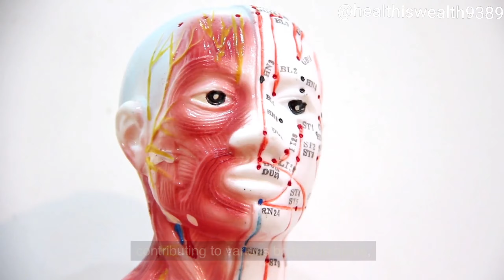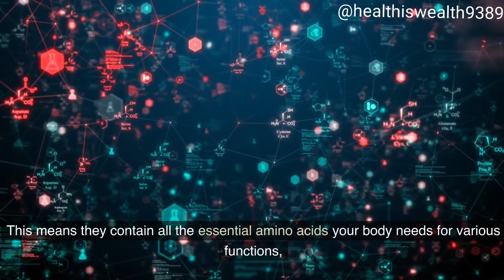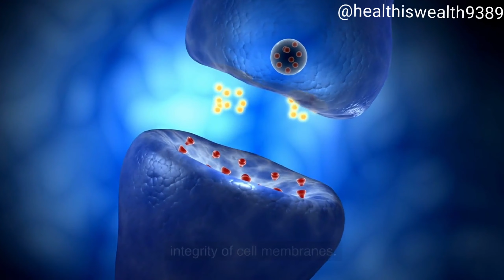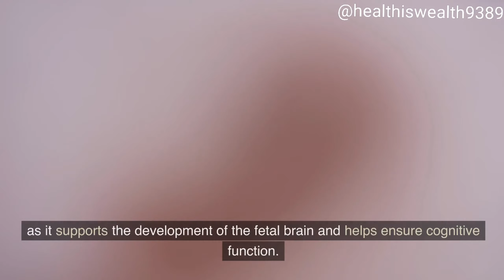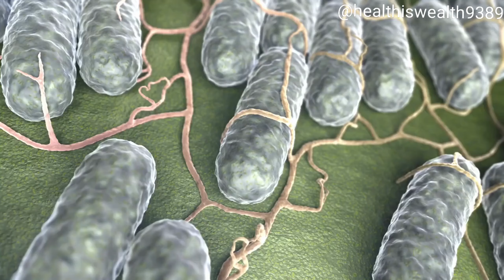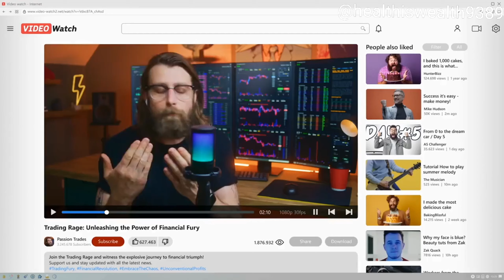What Happens To Your Body When You Eat 2 Eggs Every Day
Explore the fascinating impact of incorporating two eggs into your daily diet! In this video, we delve into the nutritional benefits, potential health effects, and surprising changes your body may experience when you make eggs a regular part of your routine. From improved metabolism to enhanced brain function, discover the wonders that can unfold by simply adding two eggs to your daily meals. Join us on this insightful journey into the world of nutrition and health.